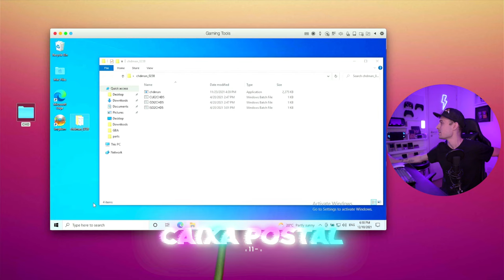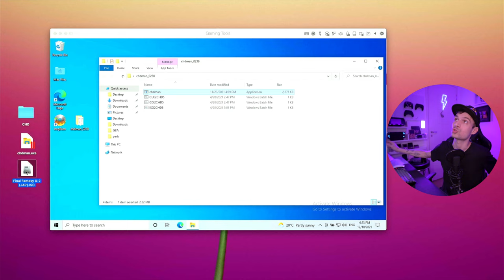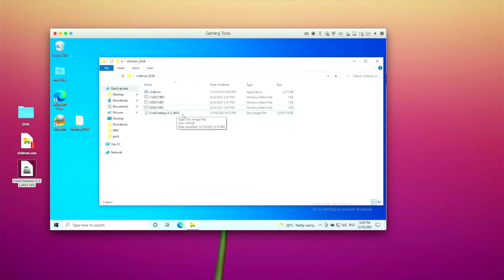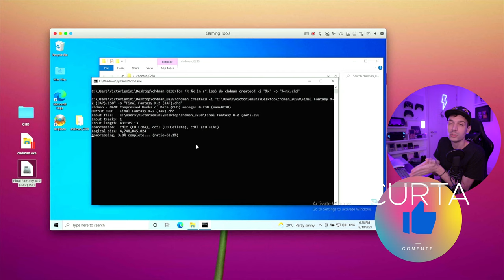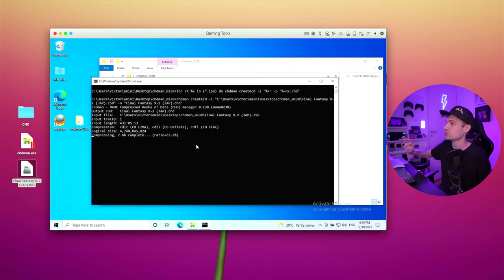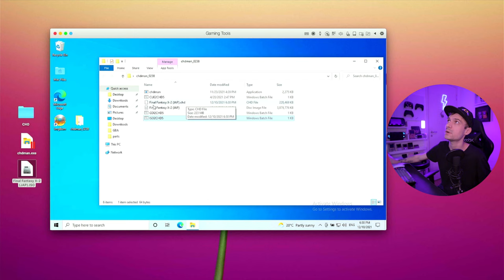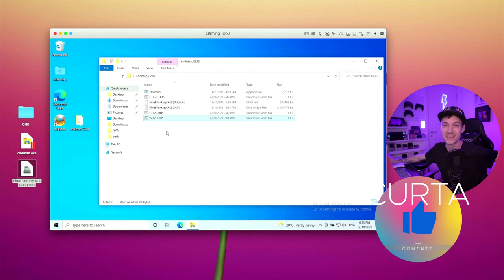como converter para CHD - PS1 e PS2 mais leves = mais jogos !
Como reduzir o tamanho de jogos de ps1, ps2 e dreamcast com CHDMAN, uma ferramenta grátis que nos possibilita colocar quase o DOBRO DE JOGOS em nossos consoles portáteis! Basta navegar até meu site (nome do canal ponto com), clicar na foto do ps2 e baixar o CHDMAN! COMPARTILHE EM GRUPOS RETROGAMER!